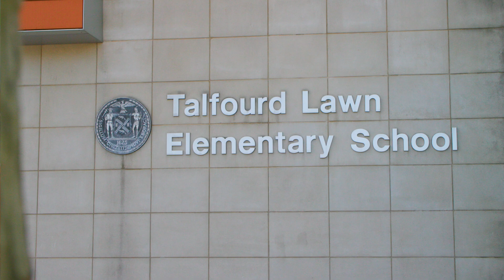Trachtenberg Awards at Teacher Union Day: Jennifer Jagodnik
The UFT honored 76 chapter leaders with the Ely Trachtenberg Award, which recognizes exemplary service by chapter leaders, at Teacher Union Day on Nov. 3, 2024, at the New York Hilton Midtown. The UFT gave the Albert Lee Smallheiser Award, which honors educators who fight to improve the working conditions of their colleagues, to 10 honorees at Teacher Union Day on Nov. 3, 2024, at the New York Hilton Midtown. The UFT honored 76 chapter leaders with the Ely Trachtenberg Award, which recognizes exemplary service by chapter leaders, at Teacher Union Day on Nov. 3, 2024, at the New York Hilton Midtown.